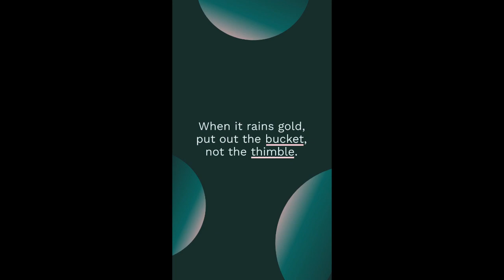Seizing Golden Opportunities: Fill Your Bucket, Not the Thimble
In this inspiring YouTube Shorts video, we delve into the wisdom of investing and seizing opportunities when they arise. Learn the valuable lesson of putting out a bucket rather than a thimble when it rains gold. Join us as we explore the mindset and strategies for making the most of financial opportunities in a concise and engaging format.